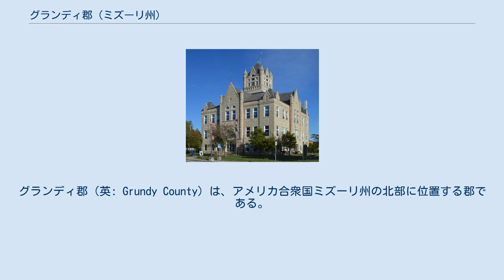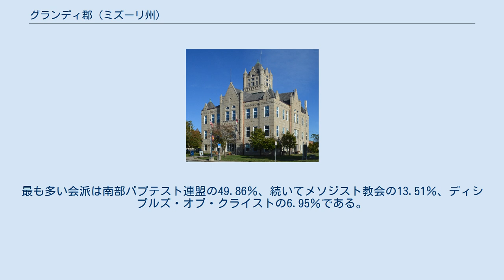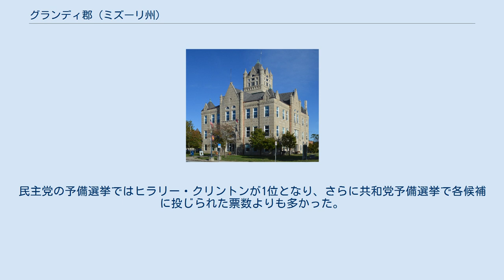グランディ郡 (ミズーリ州)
グランディ郡（英: Grundy County）は、アメリカ合衆国ミズーリ州の北部に位置する郡である。
2010年国勢調査での人口は10,261人であり、2000年の10,432人から1.6％減少した。
郡庁所在地はトレントン市（人口6,001人）であり、同郡で人口最大の都市でもある。
グランディ郡は1841年1月29日にリビングストン郡から分離して組織化され、郡名はアメリカ合衆国司法長官フェリックス・グランディ（在任1838年-1840年）に因んで名付けられた。
 2000年宗教データアーカイブ協会郡別信徒報告書に拠れば、グランディ郡は福音主義プロテスタントが最多数を占めるバイブル・ベルトの北縁にあると見なされている。
最も多い会派は南部バプテスト連盟の49.86％、続いてメソジスト教会の13.51％、ディシプルズ・オブ・クライストの6.95％である。
 グランディ郡の地方レベルでは共和党が大半の政治を支配しており、郡の選挙で選ばれる役職は2人を除いて独占している。
 大統領選挙のレベルでは共和党を支持しがちである。
2000年と2004年の大統領選挙では、ジョージ・W・ブッシュが容易にグランディ郡を制した。
1996年のビル・クリントンが最後に郡を制した民主党候補者となっている。
2008年の選挙では、州内の田園部にある郡と同様、バラク・オバマよりジョン・マケインを選んだ。
 グランディ郡は州北部にある田園部郡と同様、社会的にまた文化的に保守的であり、それが共和党支持の傾向に影響している。
2004年の州民投票では、結婚を男と女の結合として定義する州憲法改正案をグランディ郡は77％という圧倒的多数で賛成した。
州全体でも71％の賛成で可決し、ミズーリ州は同性結婚を禁止する最初の州になった。
2006年の州民投票では、胚性幹細胞の研究を予算化し、合法化する憲法改正案が掛けられたが、グランディ郡では55％が反対した。
州全体では51%の賛成と辛うじて改正が成立し、胚性幹細胞の研究を最初に認めた州の1つになった。
郡民は伝統的に社会問題に保守的であるが、最低賃金の増加のような人民主義的施策は支持する傾向にある。
やはり2006年の州民投票で最低賃金を時間あたり6.50ドルに増やす命題については、グランディ郡では61％が支持した。
この命題は州内のどの郡でも支持され、75.94％が賛成した。
 2012年大統領予備選挙 2012年の大統領予備選挙で、グランディ郡は共和党のリック・サントラムを支持し、州全体でもサントラムが勝ったが、全国的な指名争いでは元マサチューセッツ州知事のミット・ロムニーに敗れた。
 2008年大統領予備選挙 2008年の大統領予備選挙で、グランディ郡は共和党のジョン・マケインと民主党のヒラリー・クリントンを選んだ。
民主党の予備選挙ではヒラリー・クリントンが1位となり、さらに共和党予備選挙で各候補に投じられた票数よりも多かった。